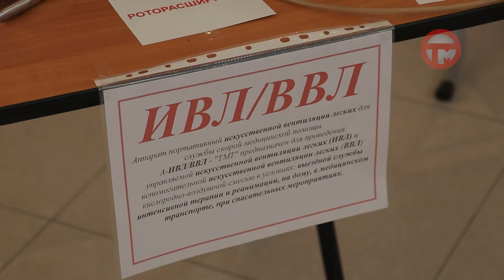Работники скорой помощи отметили свой профессиональный праздник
На страже жизни и здоровья уссурийцев. Работники скорой помощи отметили свой профессиональный праздник. В молодежном центре "Горизонт" организовали концерт для тех, кто ежедневно защищает, бережет и спасает. Елена Карпенко узнала, как отблагодарили сотрудников службы.